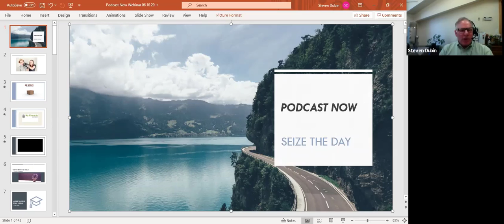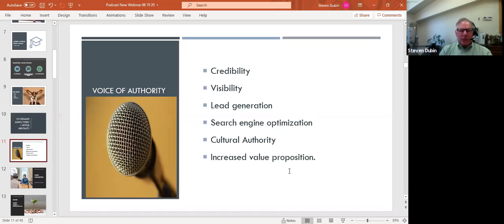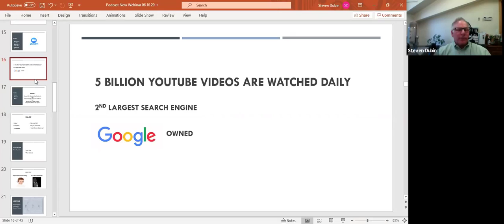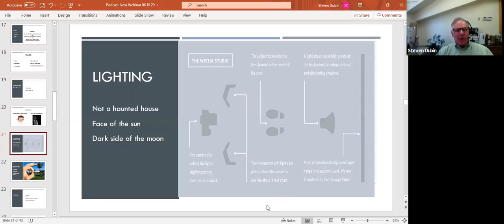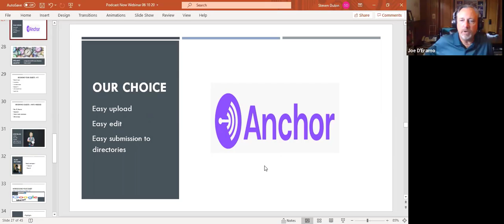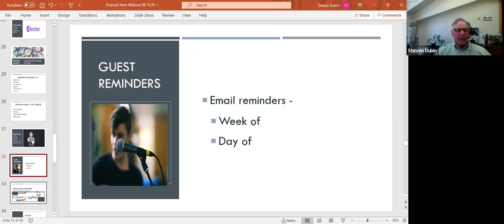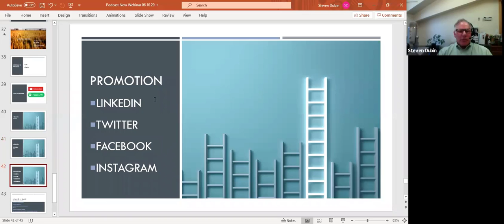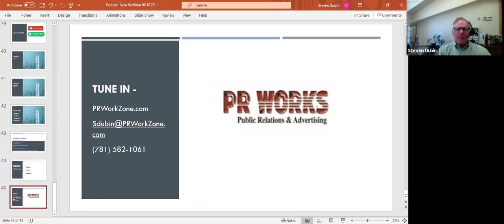Podcast Now Webinar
PR Works Founder Steve Dubin and Account Manager Joe D’Eramo host a one-hour webinar to prepare you to be a podcast host or guest. Viewers will learn how to choose the best and most affordable technology; develop hot topics of interest; compile a Podcast Pitch Kit;develop an author bio: prepare sample ?s for interviewers and much more.